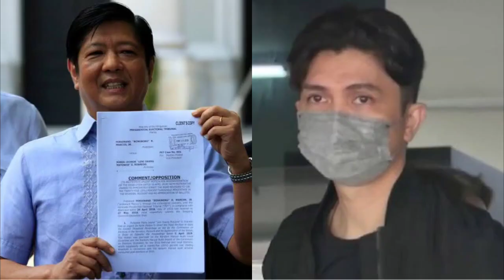ITO PO YUNG NAGBABAGANG BALITA